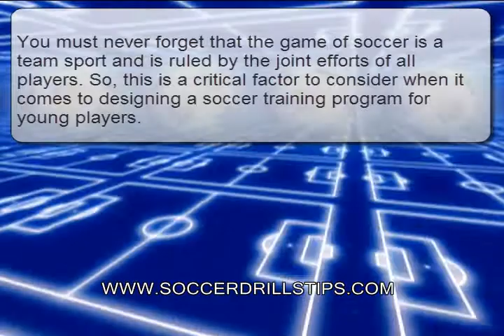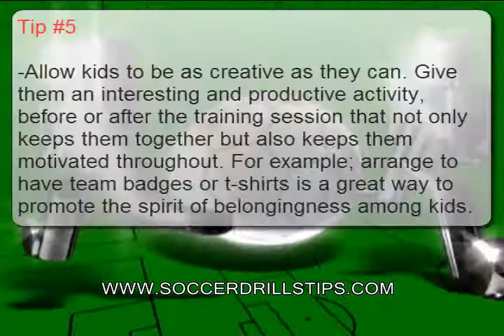Soccer Coaching - Want To Develop Team Spirit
- Soccer coaching and soccer store for youth soccer coaches. Visit us now and download your FREE kids youth soccer drills manual - Only 7 Left!